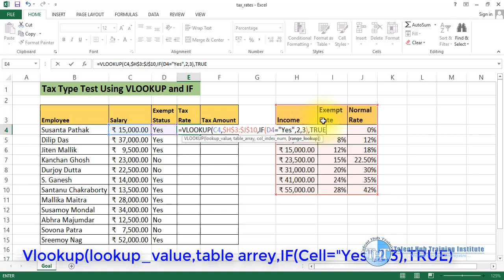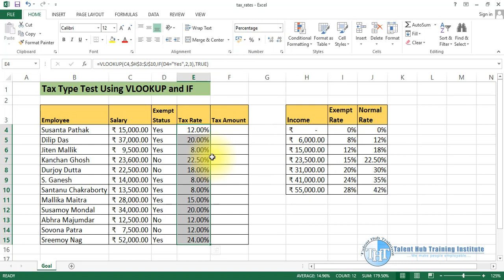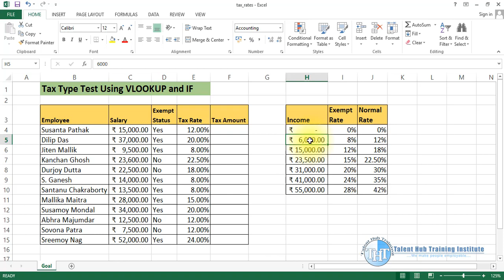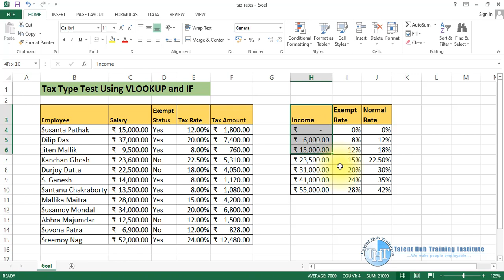V Lookup with IF Function Excel Tutorial In Bengali - Learn Excel Smoothly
In this video you can find the usage and process of doing V Lookup in excel and how it help to make your MIS smoothly and smartly.
Learn Excel Smoothly - We are THTI a leading Excel and Job oriented training Institute in Kolkata.